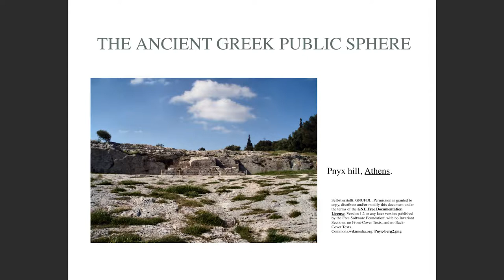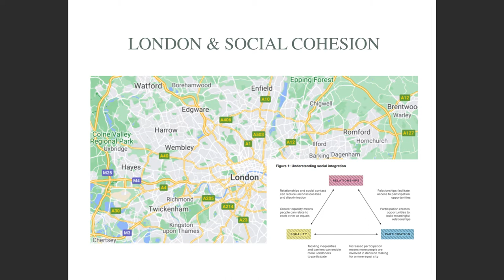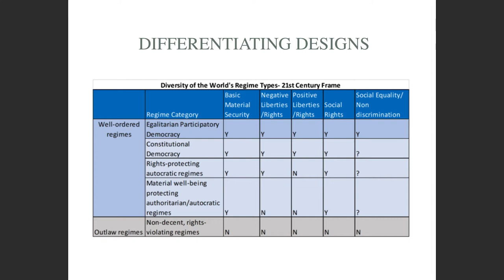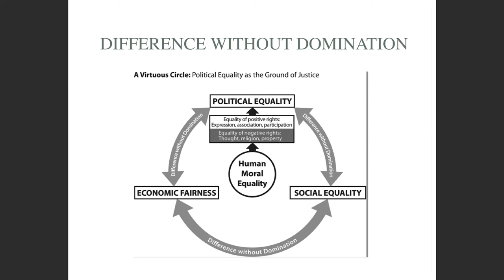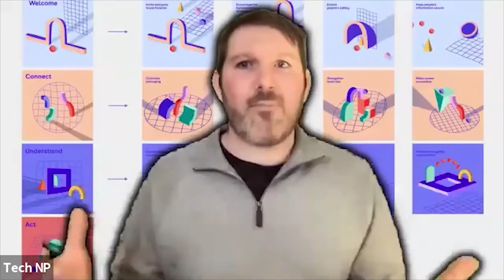New_ Public Festival - Day One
Featured programming from this day includes:

Why the Internet needs better public spaces
A conversation moderated by artist, design researcher, and author, Sara Hendren, about how to design public spaces through the lens of game design, cities, the body, and civic spaces.

Danielle Allen leads with an opening keynote and is joined by, Konstantinos Dimopoulos, game urbanist, and consultant on interactive cities; Gabrielle Gomez-Mont, founder and former director of the Laboratoria para la Ciudad; Philip Rosedale, founder of Linden Labs (host of Second Life) and Jaipreet Virdi, author and Assistant Professor of history of medicine, technology, and disability at the University of Delaware.

What flourishing online spaces have in common
Joined by Rasmus Klein Nielsen, Director at the Reuters Institute for the Study of Journalism at the University of Oxford, New_ Public co-directors Talia Stroud and Eli Pariser share, for the first time, the results of their two-year study of productive digital spaces, the Civic Signals framework. Find out how our current platforms fared on the dimensions that matter to the people who use them, and where we go from here.